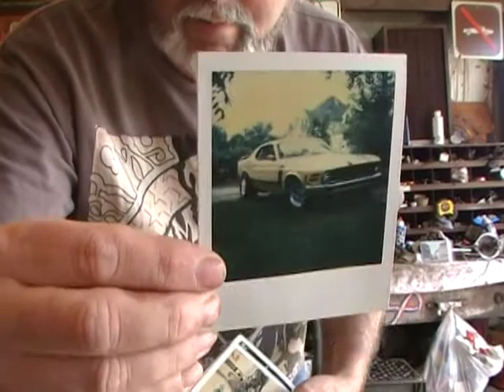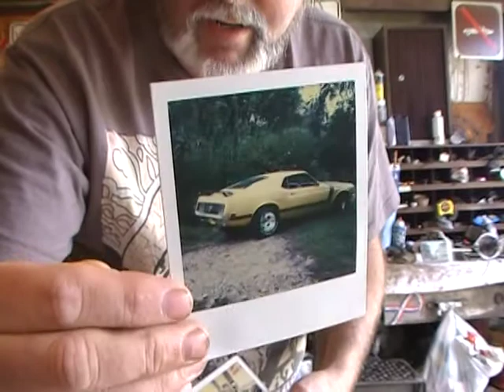MrMach12004 mailcall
AND the CLINKER STORY!